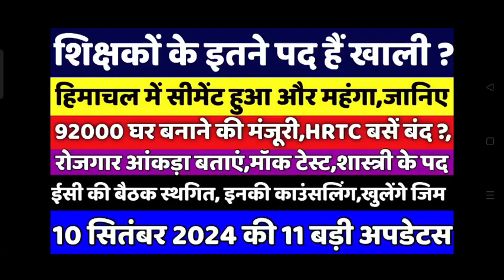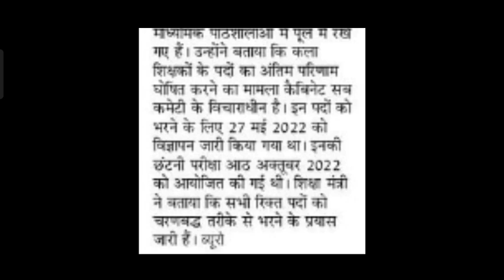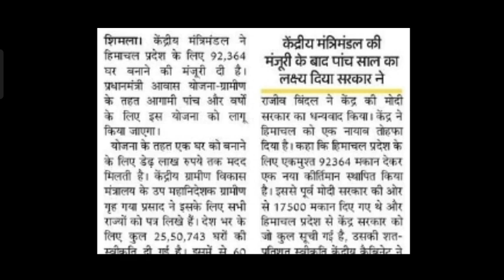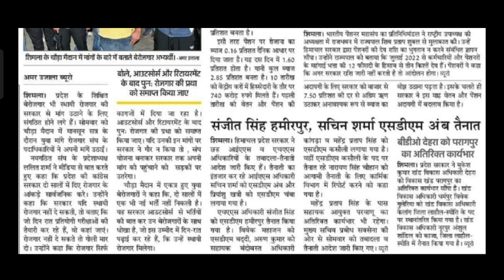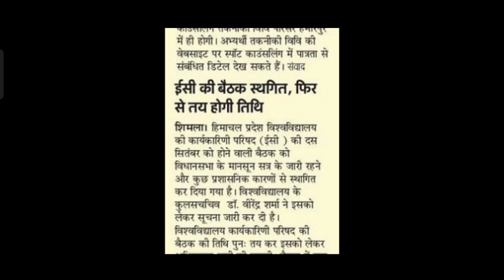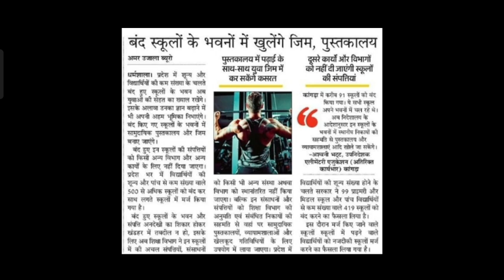शिक्षकों के इतने पद ख़ाली|सीमेंट हुआ और मंहगा|92000+ घर|रोजगार आंकड़ा|खुलेंगे जिम